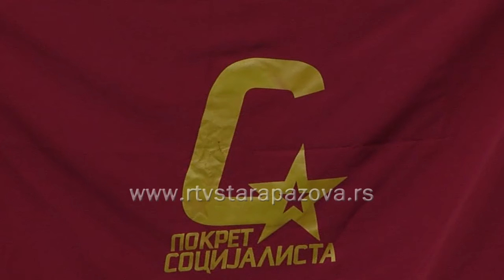4 godine OO Pokreta socijalista